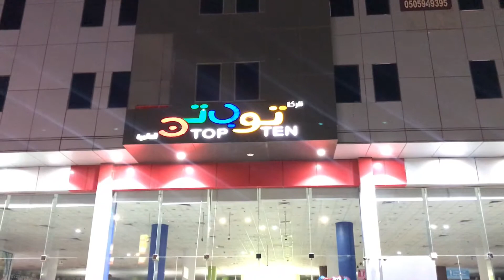Dammam seaside ki sad story/ weekend pe hua adventure/shopping fun